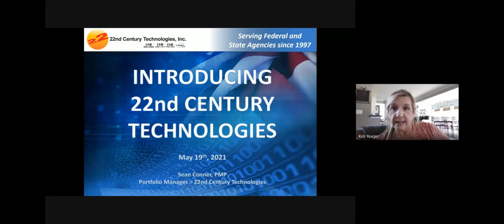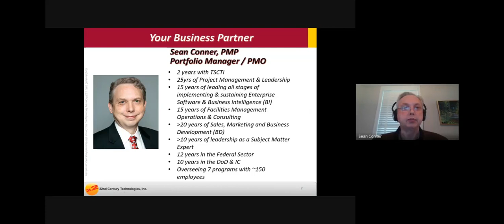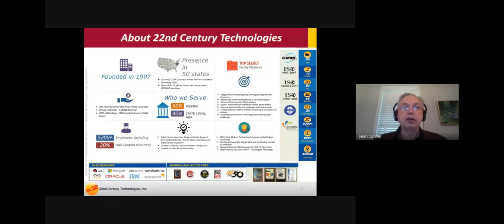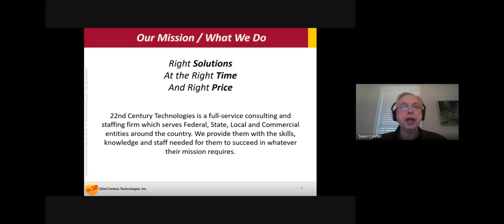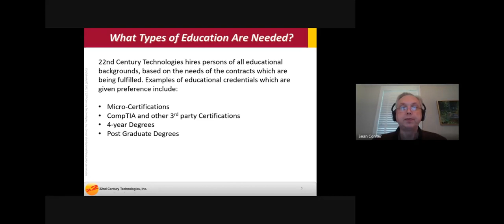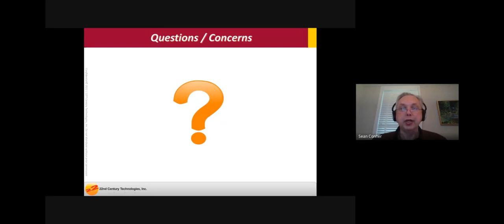22nd Century Technologies Session